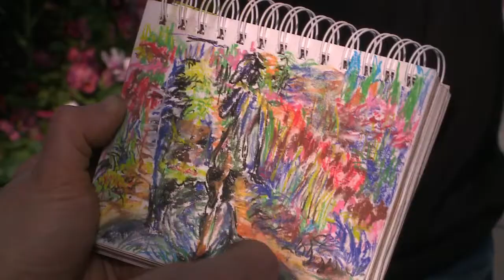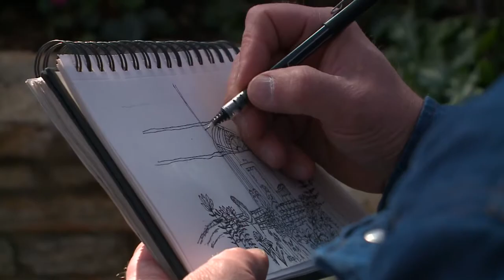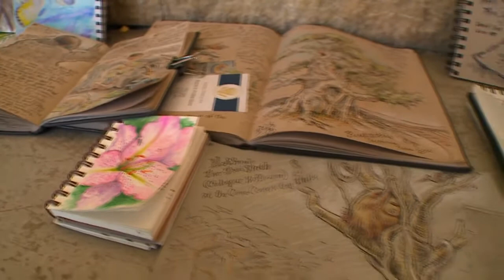Metro sketchers (2014)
Meet the members of an artistic club meeting monthly to sketch some of the Twin Cities' most iconic locations and landmarks.